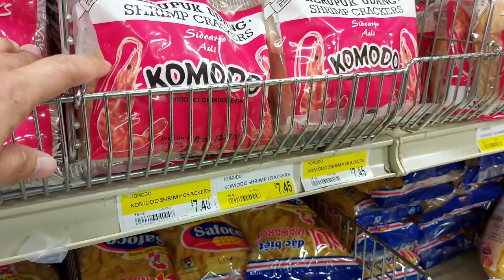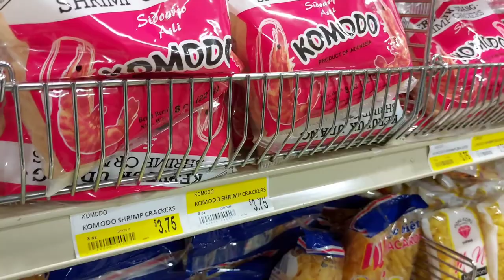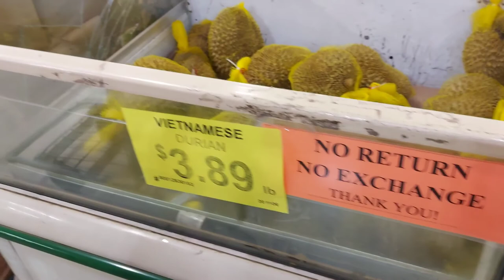BELANJA DI TOKO ASIA DI HOUSTON, TEXAS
Hai, gaes..
Ini video kemarin waktu kita makan di warung vegetarian di daerah Pecinan di Houston.
Mumpung di area Chinatown, setelah makan kami sempatkan mampir ke toko Asia. Namanya Hong Kong Food Market.